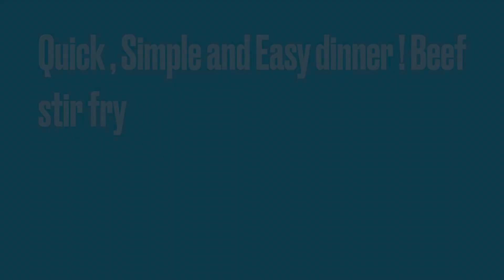Beef stir fry / Quick and delicious @Engkay’s home and garden